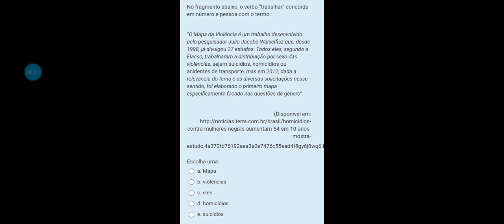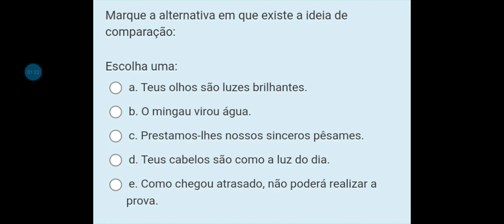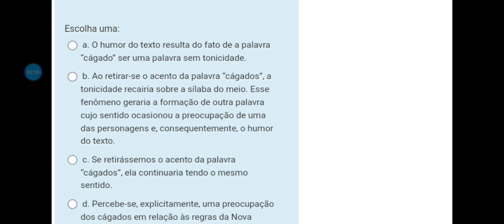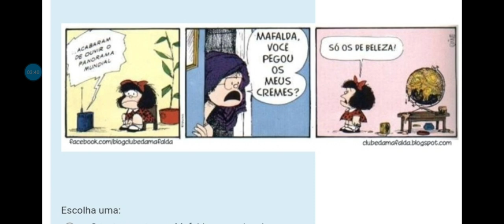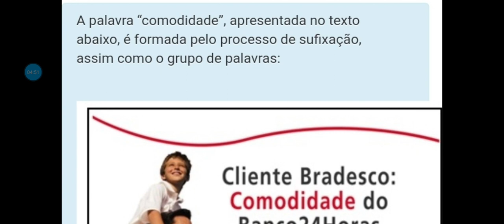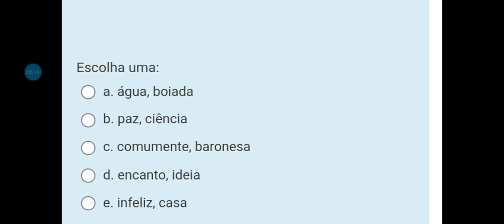1° DIA DE PROVA QUESTÕES DE PORTUGUES ETE SUBSEQUENTE OU EAD 2022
1° DIA DE PROVA QUESTÕES DE PORTUGUES ETE SUBSEQUENTE OU EAD 2022